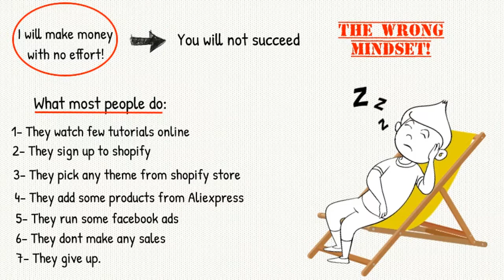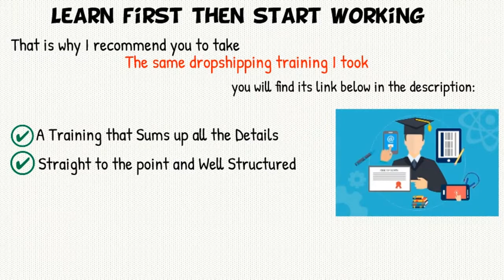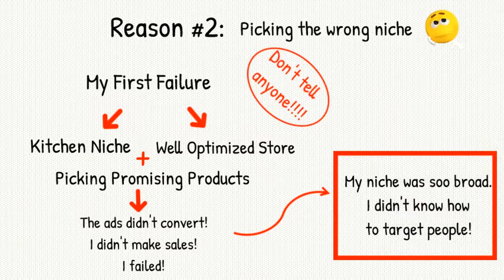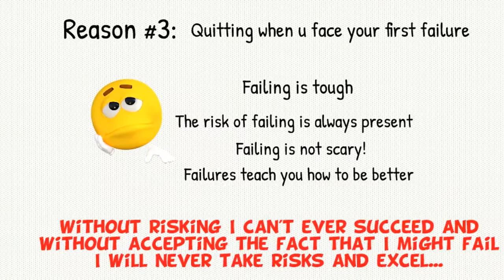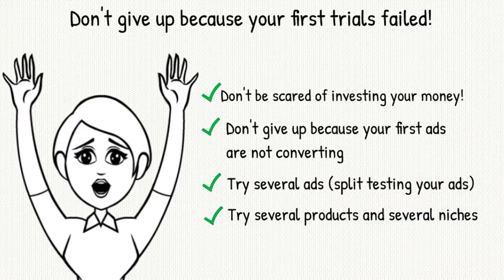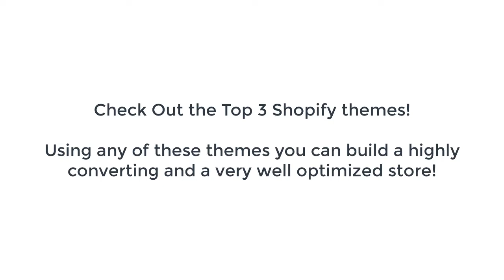Why 99% of dropshippers FAIL and how to avoid failing in 2019!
🔧 🔧 Below Are Links Of The Best Tool You Should Be Using To Succeed In Dropshipping:

► FREE 14 Day Shopify Trial: The Best Ecommerce Platform to build your store

► Get FOR FREE the NUMBER ONE Business book you should read

🔥🔥Offer You Will Get If You Pick A Theme Or The Course Thru My Links: